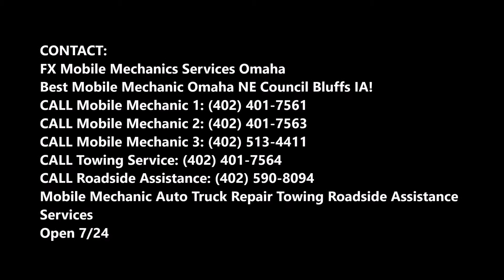Alternator Repair Services Replacement and Cost in Omaha NE| FX Mobile Mechanic Services Omaha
Looking for auto truck alternator repair replacement service in Omaha? An alternator is no simple thing to repair or rebuild, so leave it to the experts at FX Mobile Mechanic Services Omaha. Alternator Repair Services Replacement can actually save you quite a bit of cash and cost, if you are able detect issues sooner. Schedule a mobile alternator replacement service in Omaha NE!

MOBILE ALTERNATOR REPAIR IN OMAHA
AONE MECHANIC SERVICES – ALTERNATOR REPLACEMENT SERVICE

An alternator is no simple thing to repair or rebuild, so leave it to the experts at FX Mobile Mechanic Services Omaha

Omaha is one of the places on planet earth that you definitely do not want to get stranded with a dead car, especially in the hottest months of the year where the heat can legitimately be a danger. Though it may seem like one of the inconsequential pieces of your vehicle, your alternator is one of the components which can make your vehicle something you can rely on. Mobile Alternator replacement can actually save you quite a bit of cash, if you are able to catch the problems before the issue spirals out of control.

About Omaha Alternator Repair: Experienced and Professional technicians at FX Mobile Mechanic Services Omaha

Once the vehicle is started, the alternator belt is actually driven by the engine and creates a current which charges the battery which each revolution.  Here are some of the most common side effects of alternator problems.

Best mobile mechanic auto truck repair Omaha!

SERVICES:
• MOBILE MECHANIC
• SEMITRUCK REPAIR
• RV REPAIR
• TIRE REPAIR
• FLAT TIRE CHANGE
• JUMPSTART
• FUEL DELIVERY
• CAR LOCKOUT SERVICES
• DIESEL REPAIR
• TOWING
• ROADSIDE ASSISTANCE